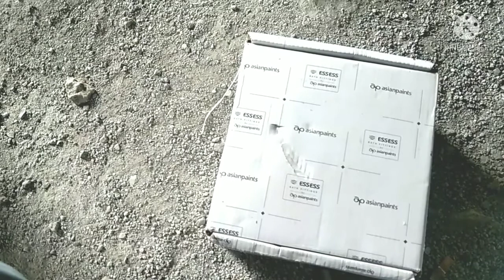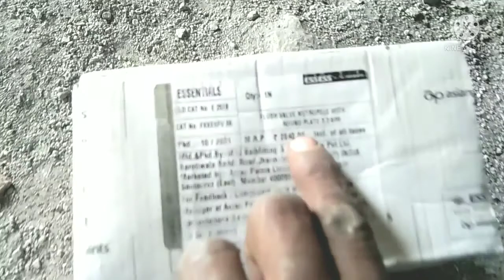प्लसवॉल और Metro push का हाइट कितना रहता है ||How to flush wall install full 👍work details ||hindi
hii friends mara nama maithalesh yadav hai aur mara youtube channel ka naam yadavplumbar hai dosto app esa video ko like kare share kare channel ko subscribe kara please support me